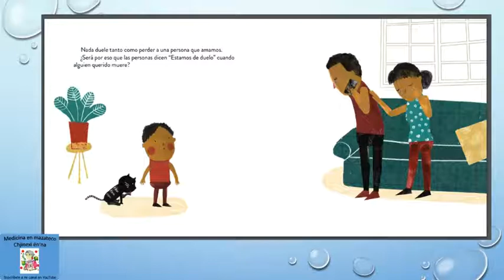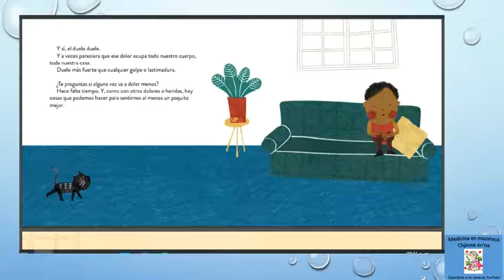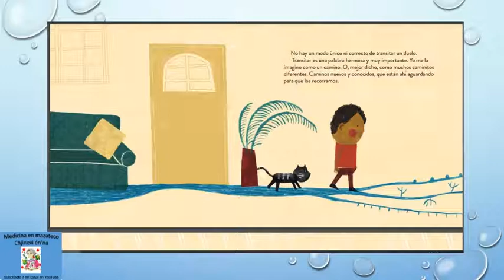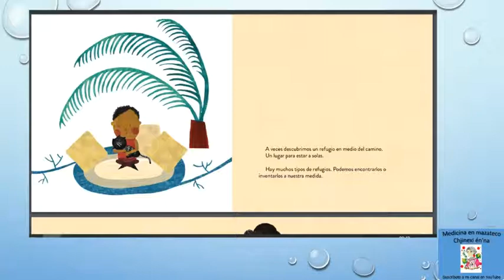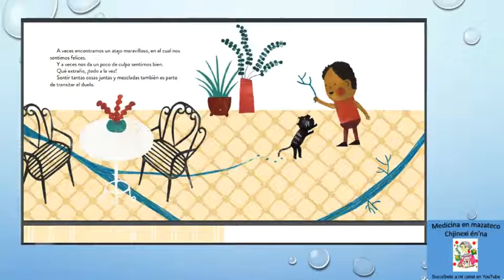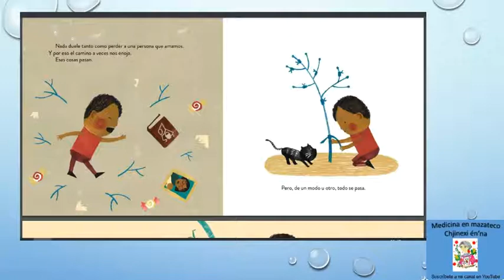Duele, escrito por Melina Pogorelsky .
Duele
Libro escrito por Melina Pogorelsky a pedido de Unicef Ecuador para tratar el duelo en tiempos de confinamiento. Editado por Unicef Ecuador y el Ministerio de salud pública ecuatoriano.
Todos los seres humanos durante la vida, enfrentamos múltiples y diversas pérdidas, que nos llevan indiscutiblemente a vivir un duelo.

El duelo es un sentimiento subjetivo que aparece tras una pérdida. Es un proceso por medio del cual asumimos, asimilamos, maduramos y superamos la misma.
Definición tomada de la revista Scielo Med. leg. Costa Rica vol.20 n.2 Heredia Sep. 2003